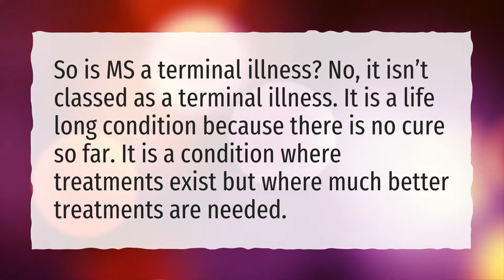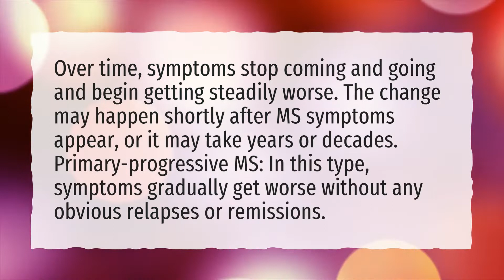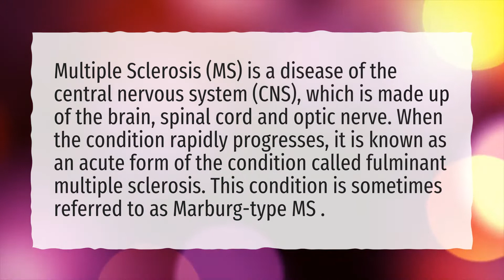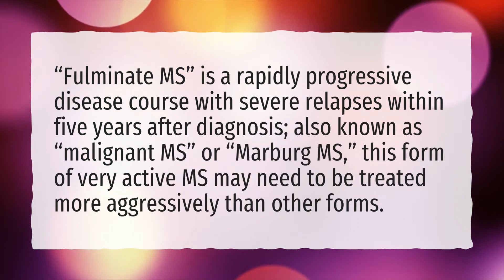How long does MS take to disable you?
More About Does Ms Kill You • How long does MS take to disable you?